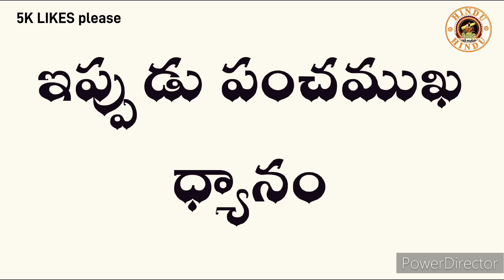Mahanyasam with Kriya Powerful Ritual for Lord Shiva | Part 1 | క్రియాతో మహాన్యాసం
Welcome to our step-by-step guide to performing Mahanyasam with Kriya, one of the most powerful and important rituals in Hinduism dedicated to Lord Shiva.

In this video, we will take you through the entire Mahanyasam ritual, starting with the preparation and purification of the body, mind, and soul. We will then guide you through the chanting of the Vedic mantras, the recitation of the sacred texts, and the performance of the Kriya, which is a set of physical and mental actions designed to help connect with Lord Shiva on a deeper level.

Our Telugu tutorial is suitable for beginners and those who are familiar with the ritual alike. We have included detailed instructions and explanations for each step of the Mahanyasam with Kriya, so you can follow along with ease and fully immerse yourself in this powerful Hindu ritual.

By the end of this video, you will have a better understanding of Mahanyasam with Kriya and the benefits of performing this sacred ritual. You will also feel more connected to Lord Shiva and have a deeper sense of inner peace and harmony.

So, join us on this spiritual journey and learn how to perform Mahanyasam with Kriya with our comprehensive Telugu tutorial.